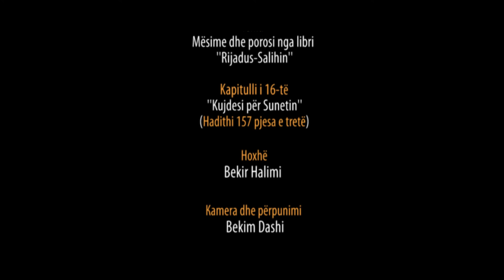93.) Pas Namazit të Sabahut - Kujdesi për Sunetin Hadithi 157 pjesa e tretë